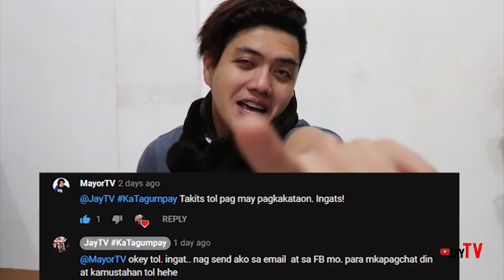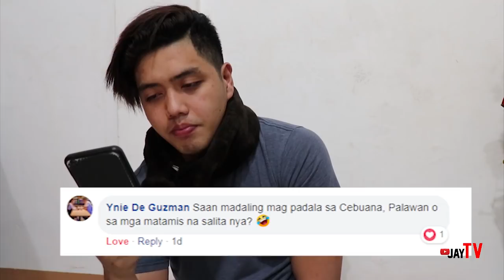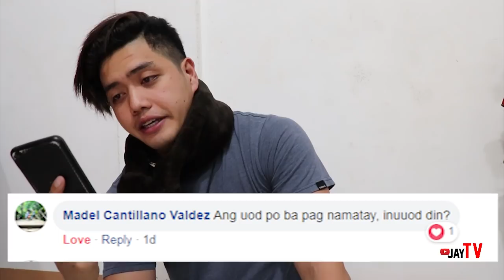KWESYON EN ANSER (Answering Deep and Personal Q&A)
kAHIT MAY SAKIT PO TAYO...Tuloy-tuloy parin para sa inyo mga KaTagumpay!!
Maraming maraming salamat sa buhay nyo... More Blessings!!!

Salamat!